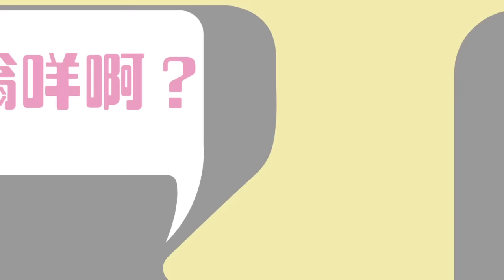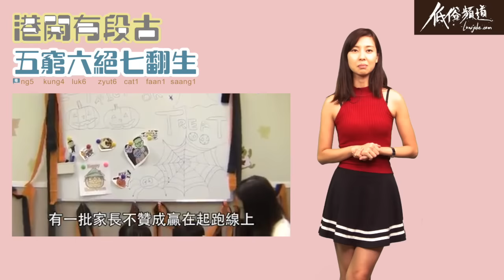港開有段古 - 五窮六絕七翻身 - 20160720